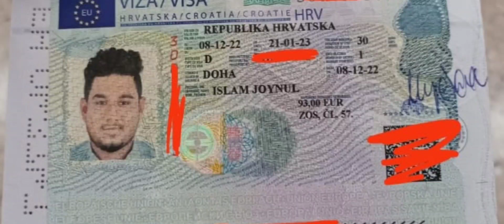Croatia visa update new || ক্রোয়েশিয়া ভিসা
In this video fully explained about Croatia visa new update.At present time you can apply for Croatia visa from qater,Dubai, Bangladesh, Saudi Arabia.